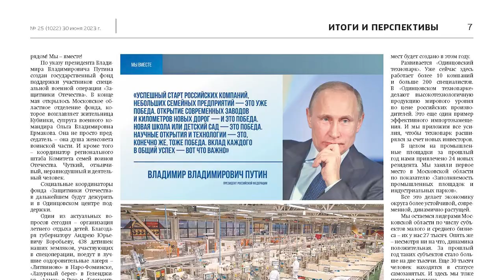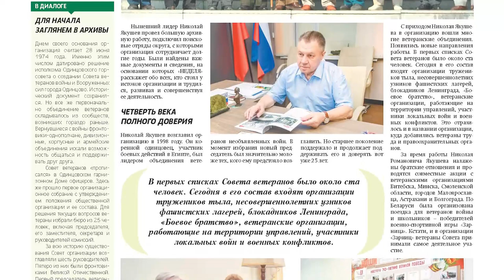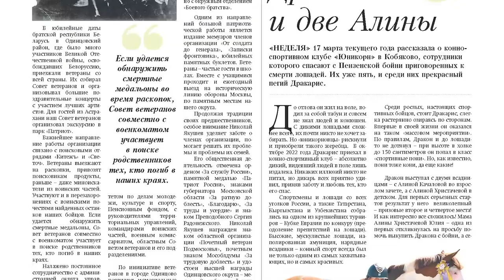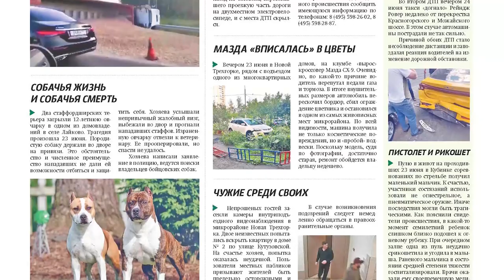Обзор газеты "Одинцовская Неделя" 30.06.23